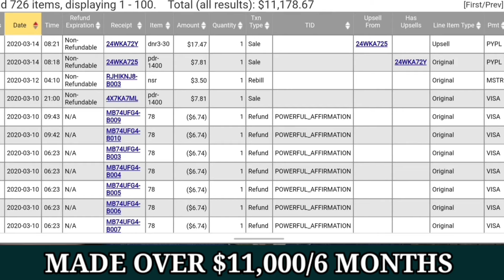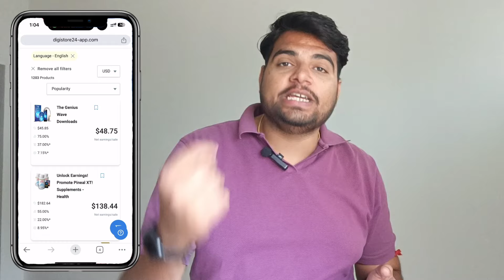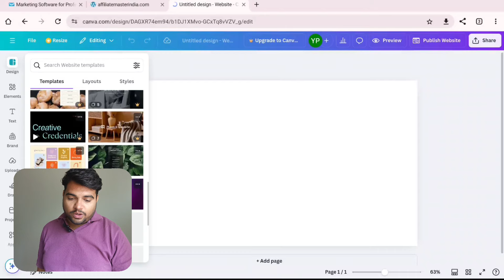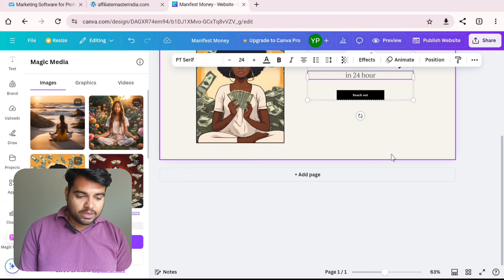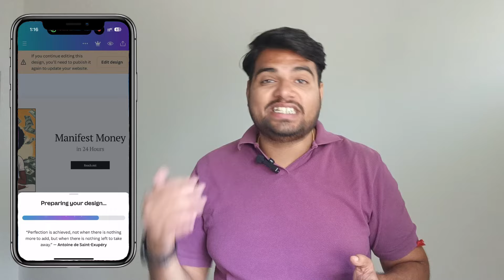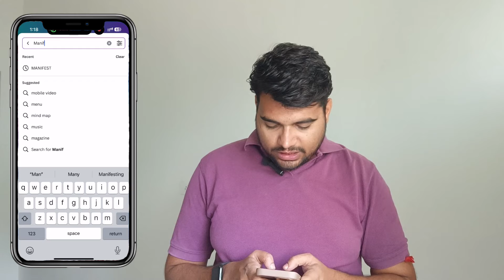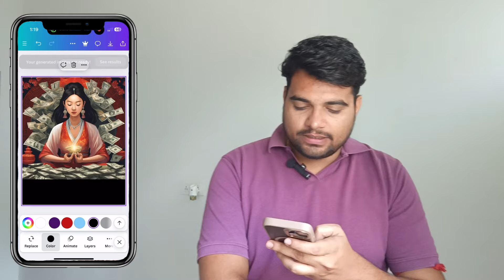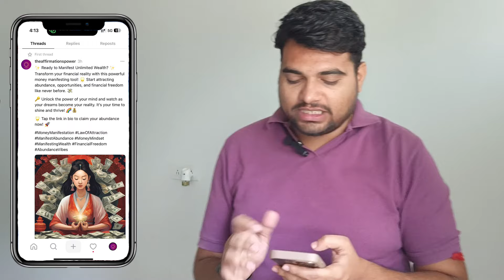$382/Day Using New App! Affiliate Marketing Using Threads (Free) Ai Method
affiliate marketing,
affiliate marketing free Methods,
Affiliate marketing From Ai,